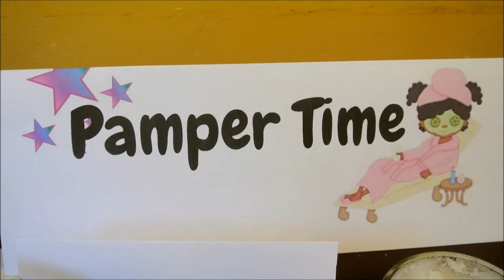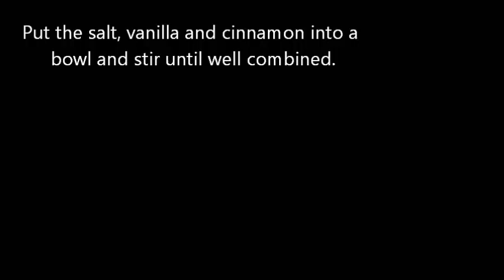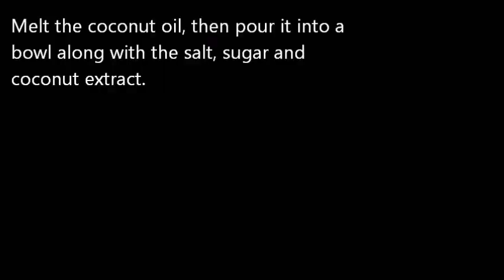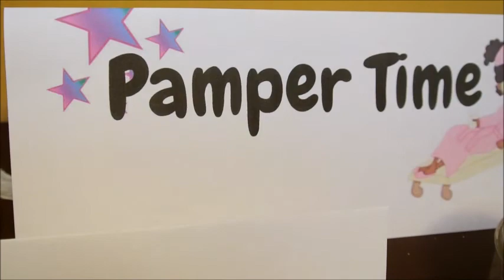DIY Pamper Time